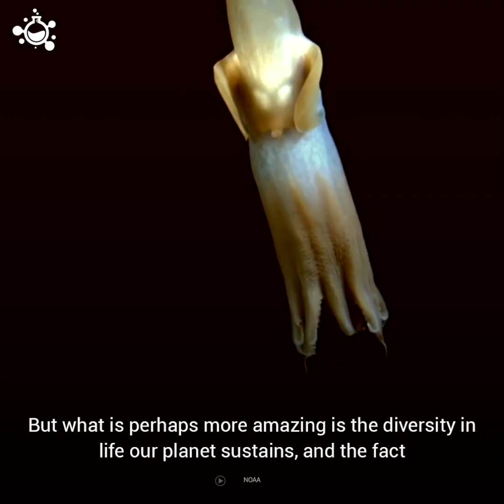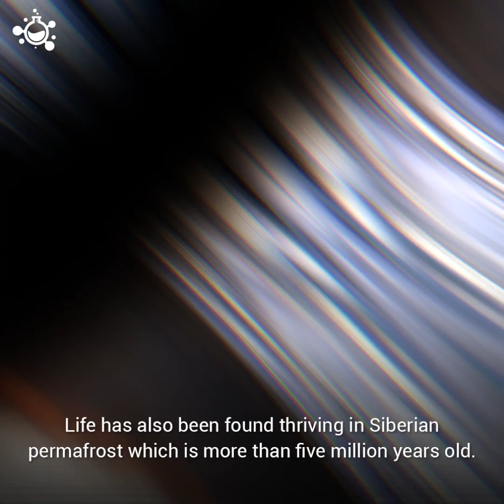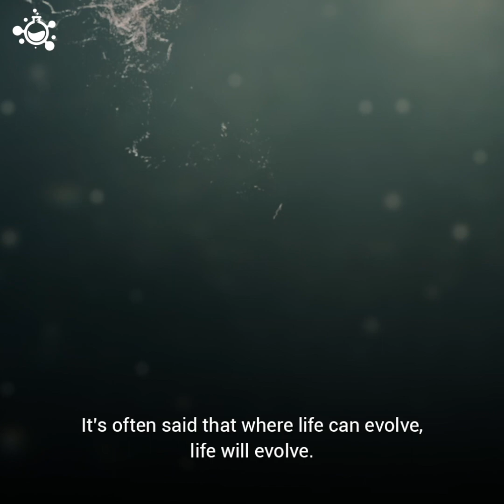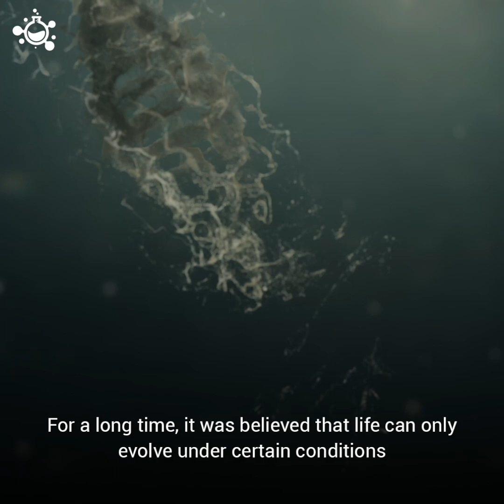The Most Extreme Places Where Life Is Found on Earth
The most extreme places on Earth where life is found!